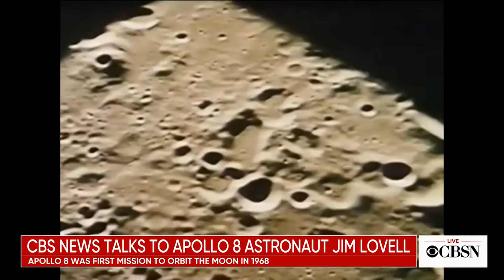Apollo 8: 50 years later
Apollo 8 was a watershed moment in human space travel. The mission was the first to orbit the moon. It was an important benchmark that led to getting the crew of Apollo 11 on the lunar surface and back safely. NASA administrator Jim Bridenstine talks to CBSN about the historic achievement